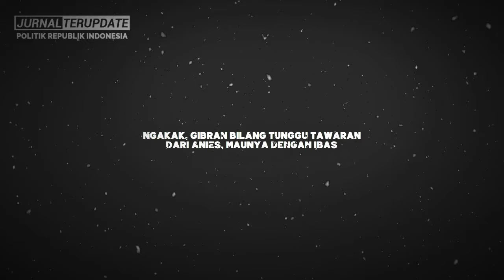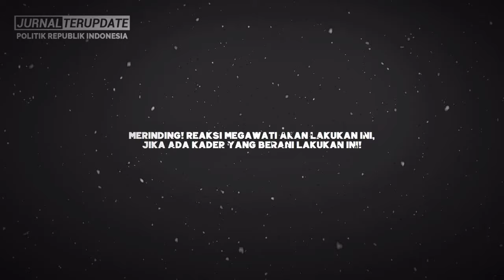GIMANA ANIES GAK KAGET😱❓RAHASIA CAWAPRES BOCOR💥❓GIBRAN KECEPLOSAN KATAKAN INI😱❓BENERAN MAS😂